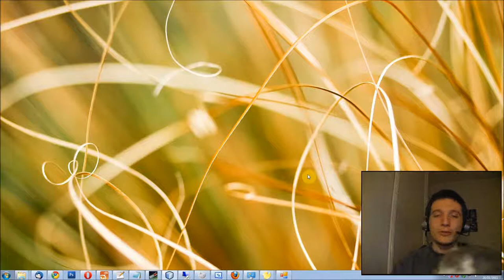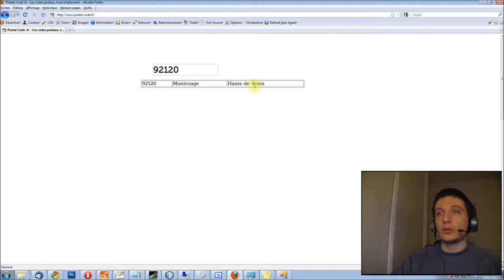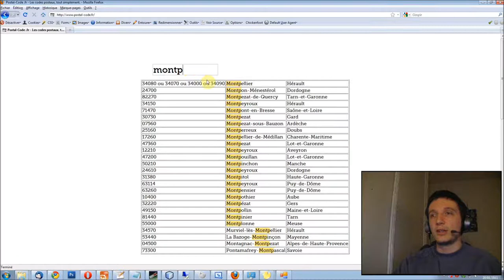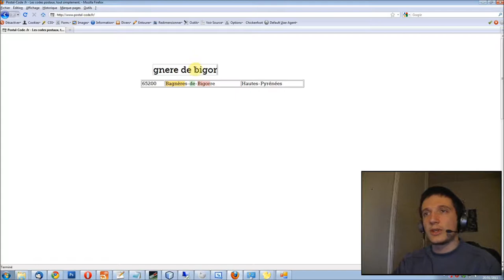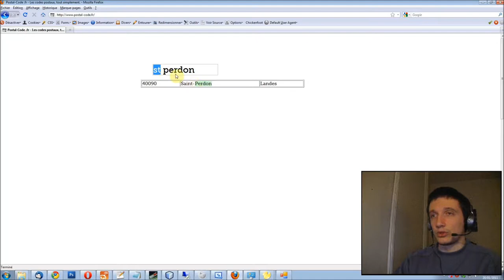Episode n°19 - Présentation du moteur de recherche postal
Dans cette vidéo, je vous présente le fonctionnement du moteur de recherche du